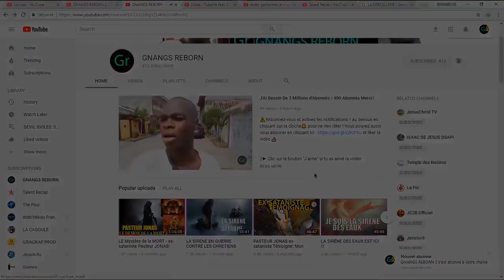La Chambre Secrète et le Cercueils de la Mort - Pasteur Jonas, Ex-Sataniste